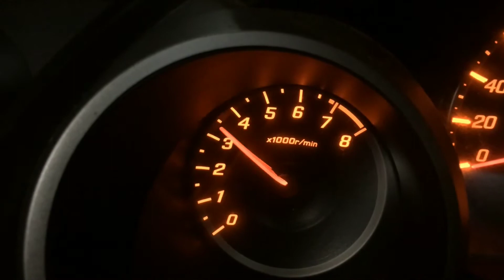2012 Honda Jazz catback headers air intake